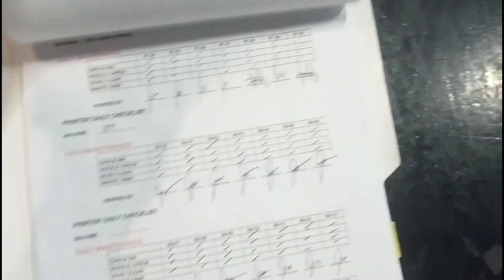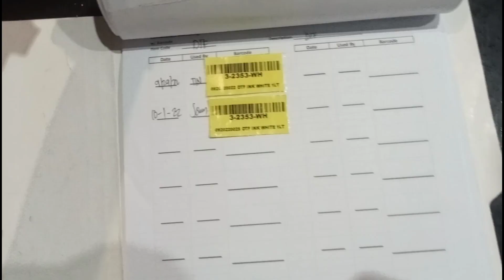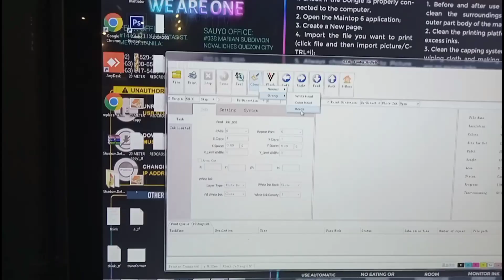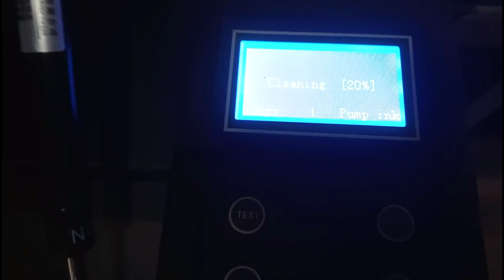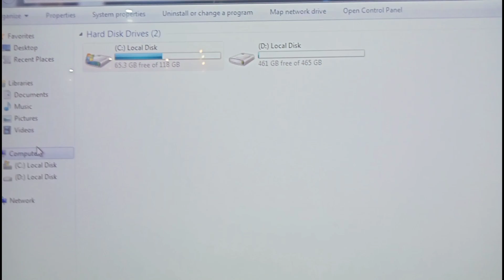DTF Vlog - Christine Borja